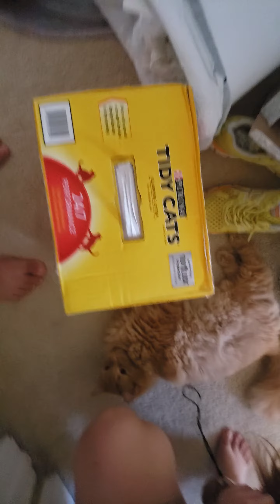Cats are so MESSY